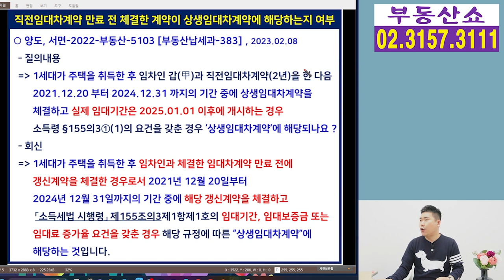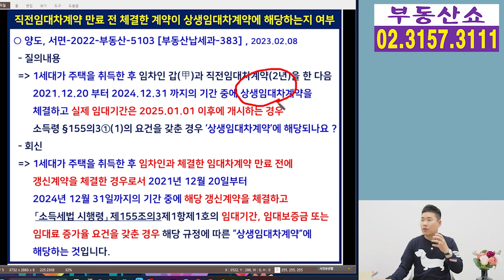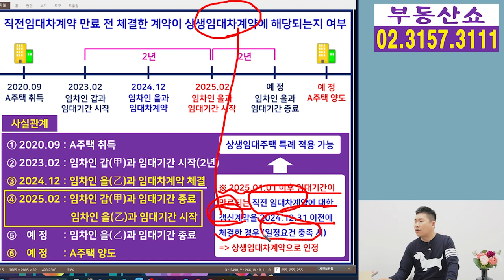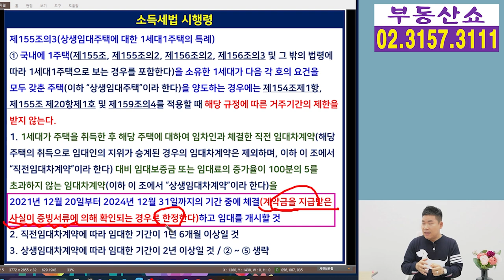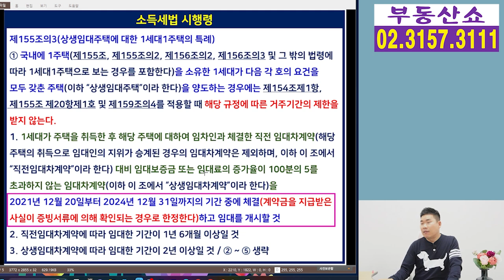직전임대차계약 만료 전 체결한 계약도 상생임대차계약이 될까 ? 입주가 2025.01.01 이후인데 ?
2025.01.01 이후 임대기간이 만료되는
직전임대차계약에 대한 갱신계약을
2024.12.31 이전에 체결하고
실제 임대개시는
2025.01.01 이후에 시작되는 경우에도
상생임대차계약으로 보아
상생임대주택 혜택을 받을 수 있을까요 ?